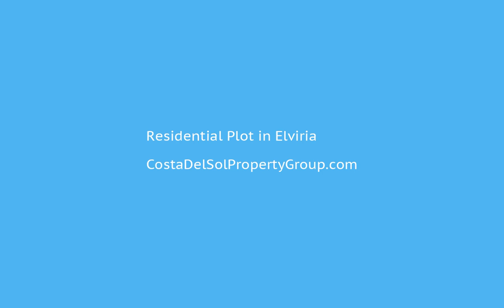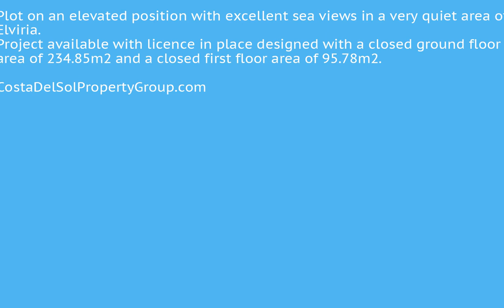Residential Plot in Elviria, Costa Del Sol FOR SALE €480,000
Residential Plot in Elviria, FOR SALE €480,000 Property ID: CDS17040
Plot on an elevated position with excellent sea views in a very quiet area of Elviria. Project available with licence in place designed with a closed ground floor area of 234.85m2 and a closed first floor area of 95.78m2.Close To Golf;Close To Forest;Urbanisation